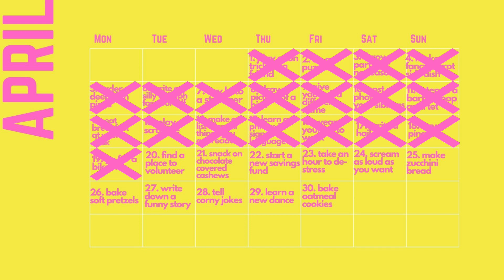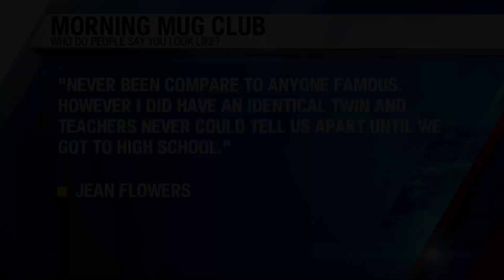GOOD DAY CALENDAR: Find A Place to Volunteer